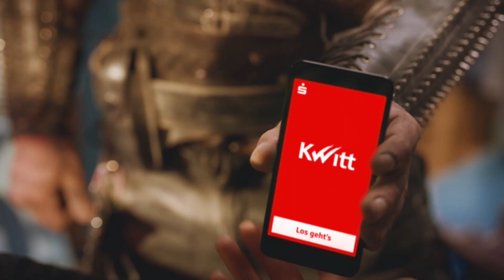OZ.TV Vorbericht @ Bonn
ratiopharm ulm trifft am Sonntag in Bonn (15.30 Uhr live auf Telekom Basketball | ab 18 Uhr in der ARD Sportschau) auf formstarke Baskets, die im Telekom Dome bisher lediglich zwei Mal geschlagen wurden.